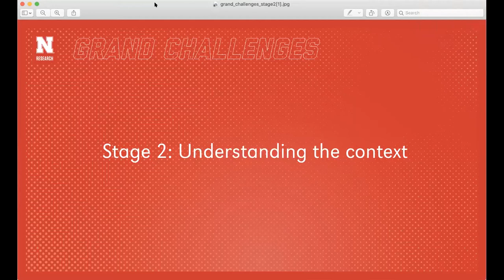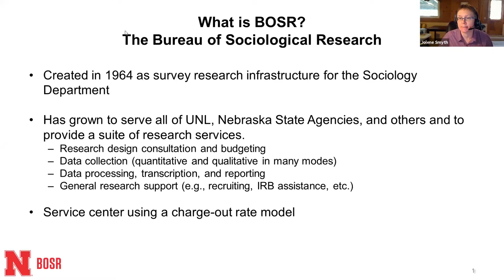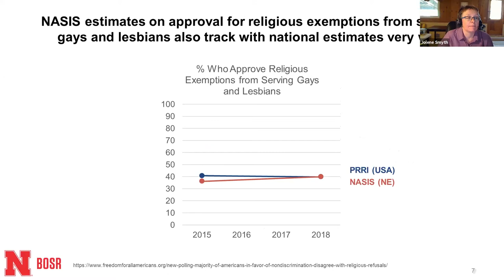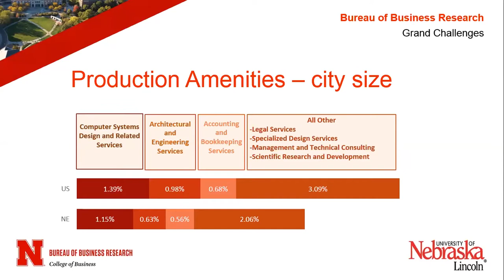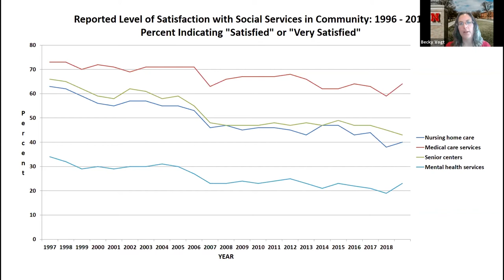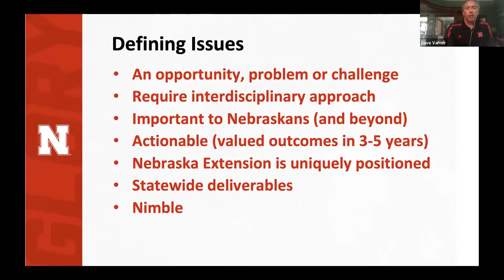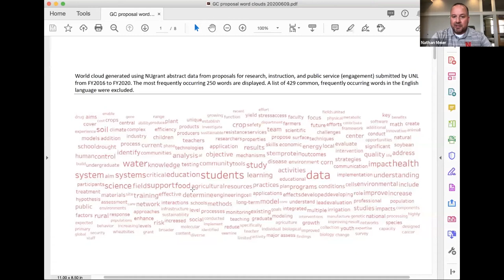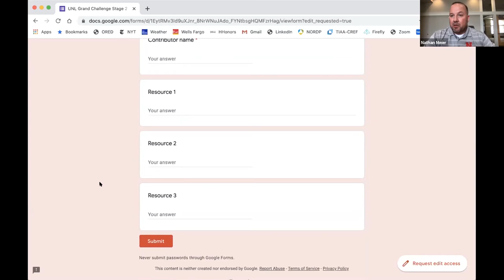Stage 2: Understanding the Nebraska context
June 9, 1-2 p.m.
Format: Live forum, virtual Q&A
Participants: University of Nebraska-Lincoln faculty, staff and students
Resources: research.unl.edu/blog/grand-challenges-stage-2-resources

This online forum enabled participants to discuss opportunities and challenges presented in the resources provided June 5 or introduce new topics and resources. A virtual Q&A allowed for clarification and additional information sharing. Resources have been provided for review from organizations including the Blueprint Nebraska; National Academy of Sciences; National Science Foundation’s 10 Big Ideas; Nebraska Annual Social Indicators Survey; Nebraska Rural Poll; Bureau of Business Research; UNL Extension; and UNL’s Office of Research and Economic Development.